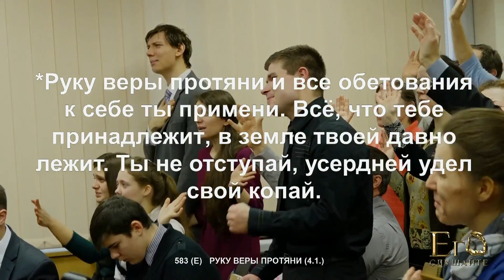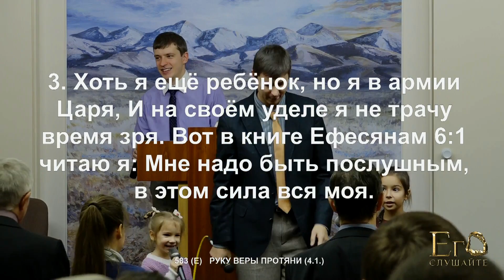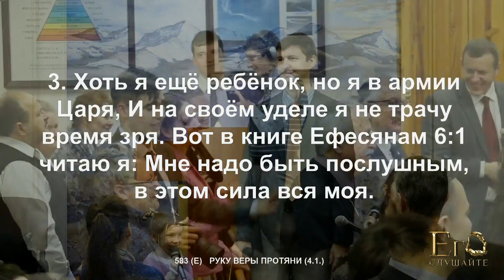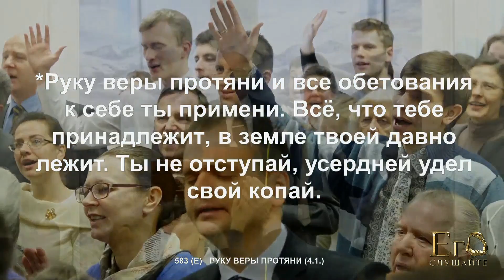2015.12.27 - Руки веры протяни (Виталий, Она, Иоанна, Меда - Соколовы)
РУКИ ВЕРЫ ПРОТЯНИ (E)

1. С Небес пришёл призыв, чтоб Божью армию созвать.
Мы не на пикнике, и нам здесь нужно воевать
Не за земное золото, владения и поля:
Невесте обетована духовная Земля.

*Руки веры протяни и все обетования к себе ты примени.
Всё, что тебе принадлежит, в земле твоей давно лежит.
Ты не отступай, усердней удел свой копай.

2. Чтоб нас послать на битву, Бог нас всех вооружил.
Он дал нам Своё Слово, Дух Святой в сердца вложил.
Духовными дарами мудрый Бог нас наделил,
Чтоб на труды Господни каждый их употребил.

3. Хоть я ещё ребёнок, но я в армии Царя,
И на своём уделе я не трачу время зря.
Вот в книге Ефесянам 6:1 читаю я:
Мне надо быть послушным, в этом сила вся моя.

4. И, может, не замечен, я в строю Христа стою,
но как оруженосец Воину стрелы подаю.
Молитвой поддержать готов я тех, кто впереди.
Ведь знаю, с чем встречаются те люди на пути.